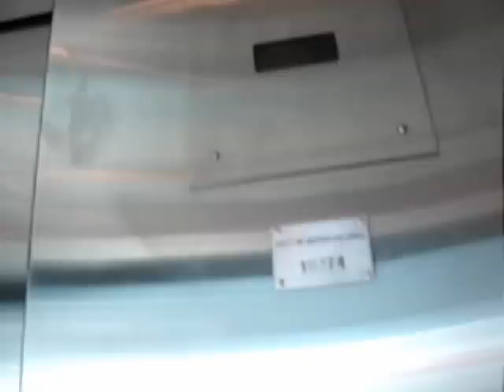Schindler scenic hydraulic elevator at Lougheed Town Centre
Type Hydraulic

Features:

Directional chime: no
Directional indicator: yes
Floor chime: no
Floor indicator: yes but not functioning
Stop/Run switch: yes
Emergency phone: no

Overall an ok elevator but a little slow and can get busy on weekends. Also the area outside the top level of the elevator is all glass and is like a greenhouse, it was very hot!!